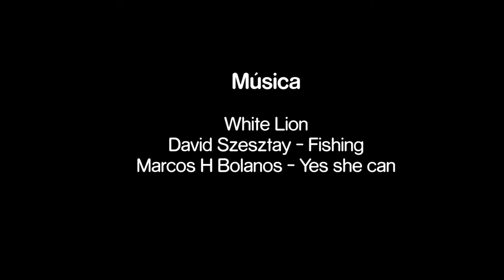Ruta Caracol en Trujillo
Ruta Caracol al pasa por Trujillo, nuestras experiencias en el oasis de Conache, las ruinas del Chan Chan,  las Huacas del Sol y la Luna, y los momentos compartidos con nuestro couch Guillermo, FR Maggio y White Lion